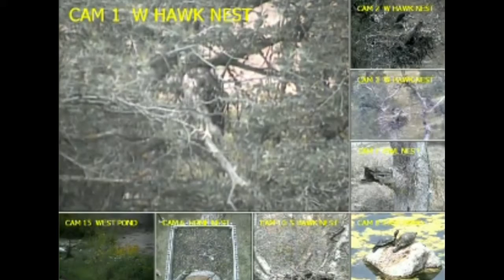Speckles Fledges To A Tree